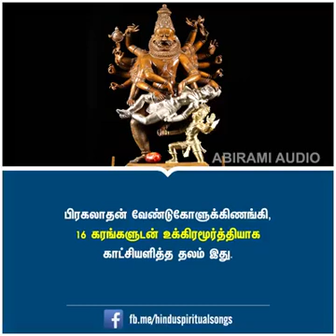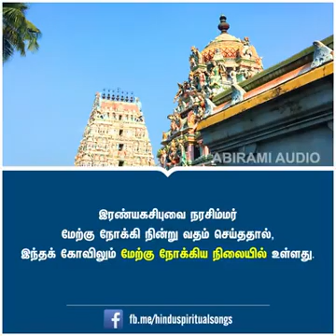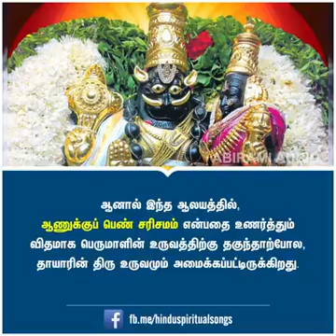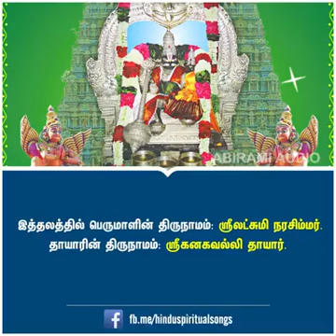Narasimha Temple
Video from baskaranhari80